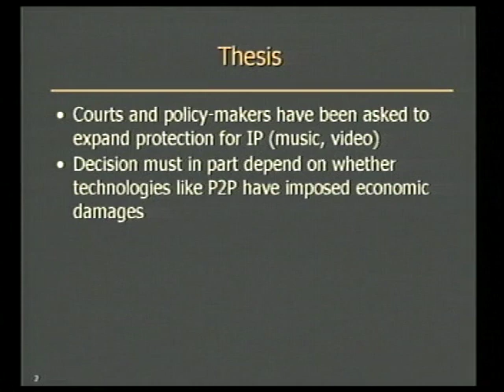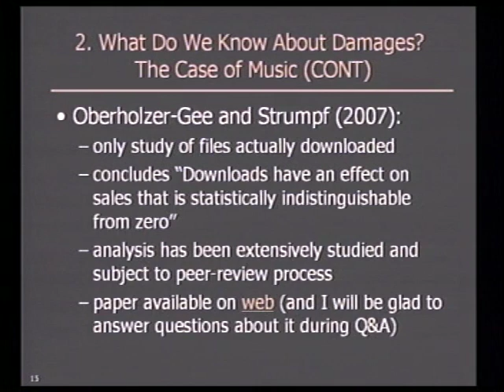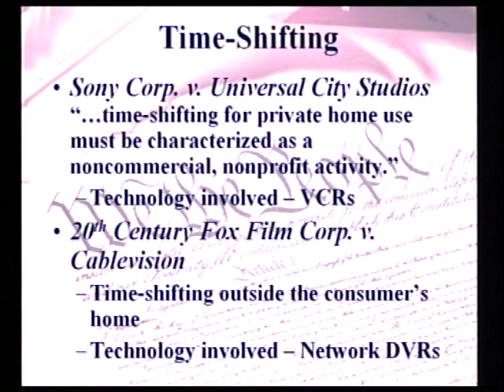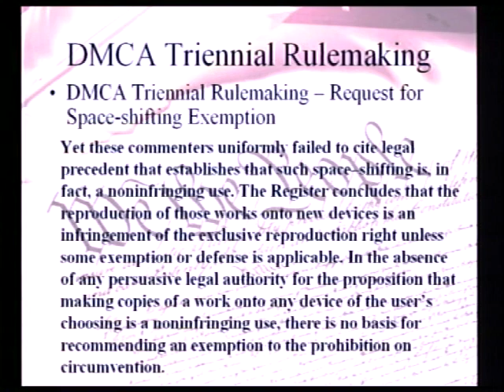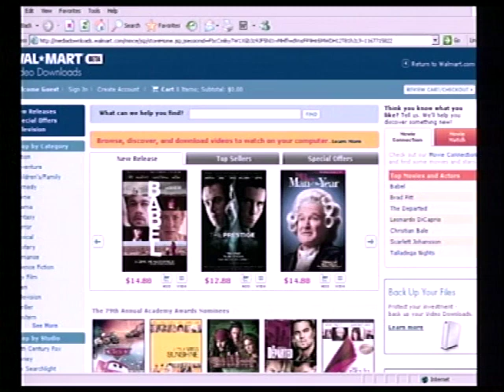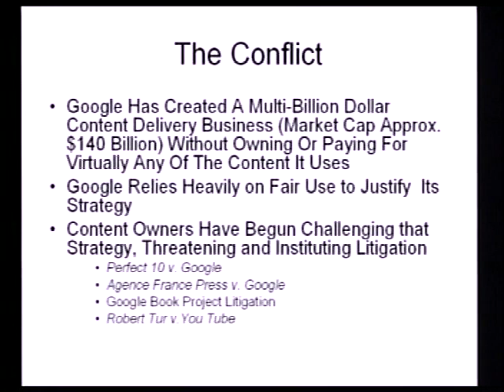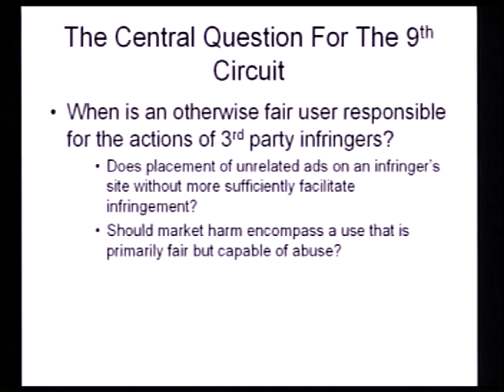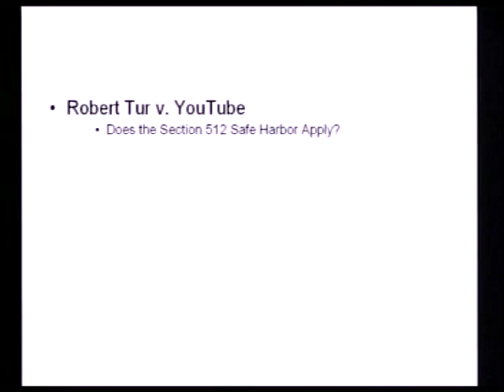IP 2007 | Video & Movie File Sharing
Afternoon panel presentations and question and answer session on peer to peer file sharing.

Panel titled: Video & Movie File Sharing: It's Not Just Music Any More.

Conference title: Hot Topics in Intellectual Property Law Symposium 2007.

Appearing: David Kohler, moderator ; Koleman Strumpf, Jim Burger, Alec French (NBC Universal), and Jason Schultz, panelists.